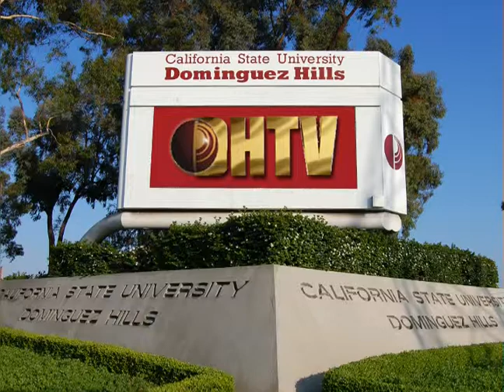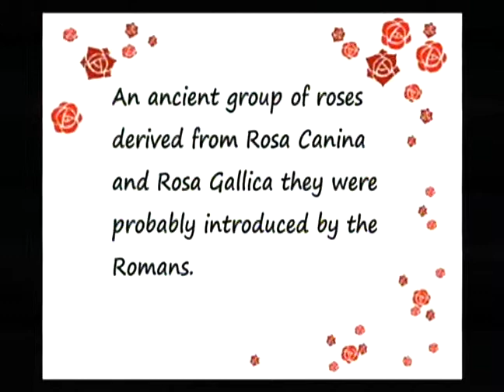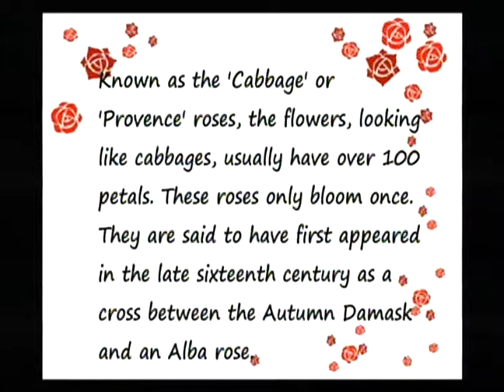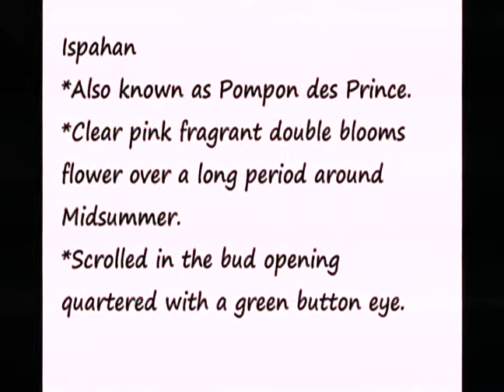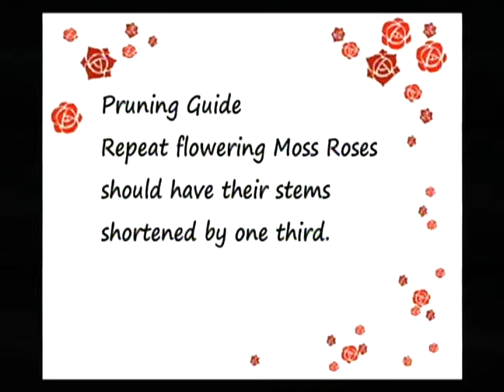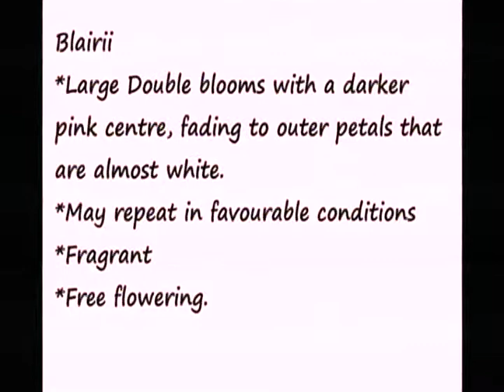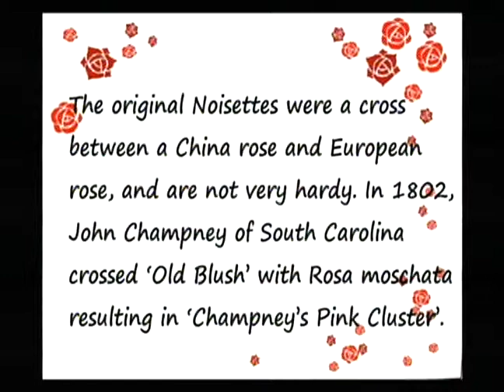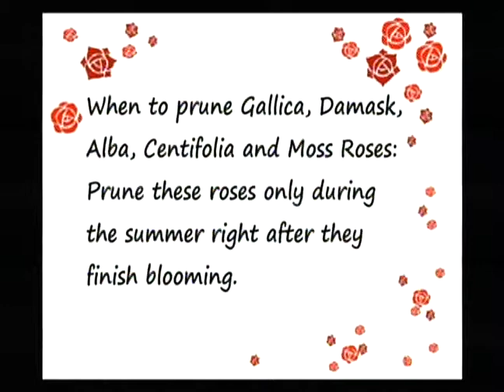IDS350 Gardens of California #14 SP14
Gardens of California with Jerry Turney
"Roses"